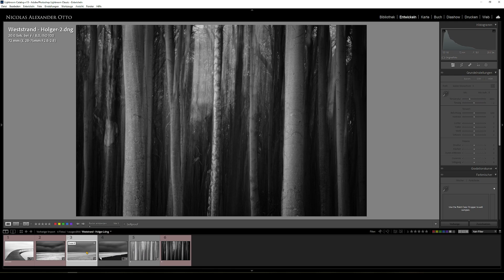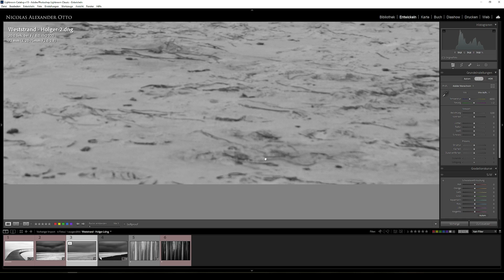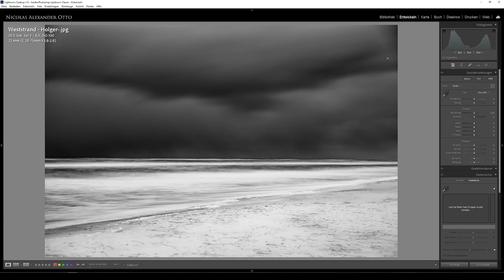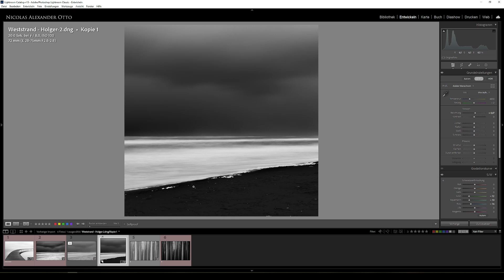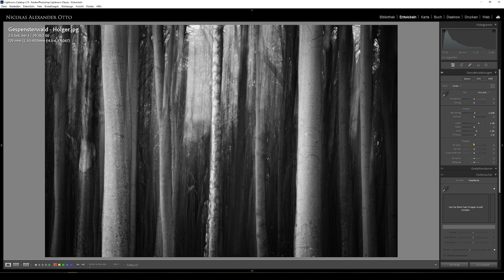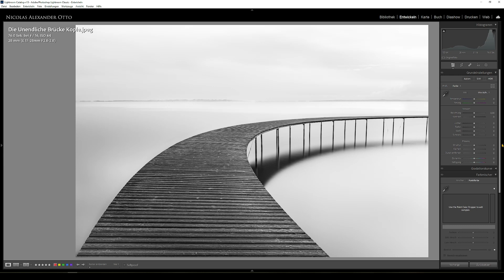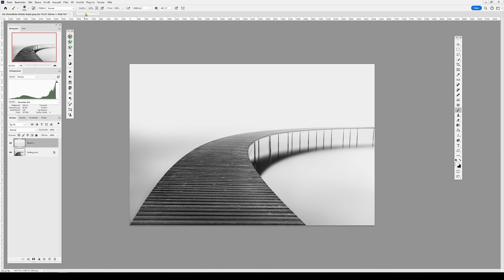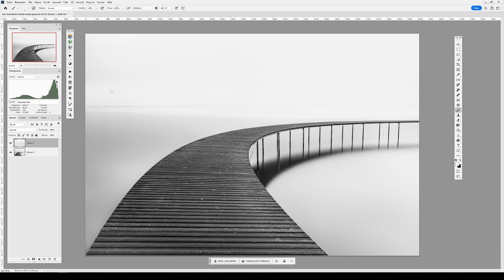Landschaftsfotografie - Konstruktive Kritik Vol. XIV - Schwarz Weiß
Heute gibt es mal wieder eine neue Folge Konstruktive Kritik. Dieses Mal mit drei Bildern von Holger Karl von denen 2 Bilder auf einem Workshop für Schwarz Weiß Fotos entstanden sind und eines in Aarhus.  Vielen Dank hier an Holger für die Bereitstellung seiner Bilder.

00:00 – Einleitung
01:21 - Bild 1 - Weststrand Darß
08:21 - Bild 2 - Gespensterwald
13:30 - Bild 3 - Unendliche Brücke
21:25 – Outro